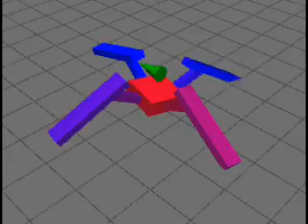Neuroevolution Spider Robot - Turning Skill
Neuroevolution Spider Robot based on Cellular Neural Network and Genetic Algorithm.

the result, after 500 epoch and generation.

Programmer: Alireza Fasih